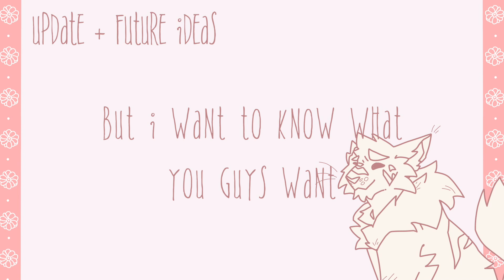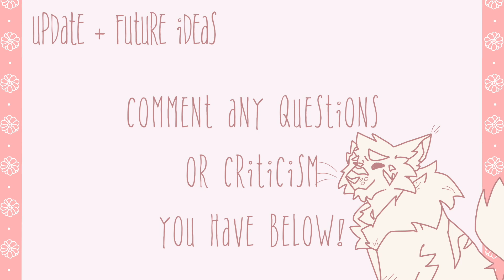Updates + Future ideas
Uploaded this in history clas so IDK how it will render